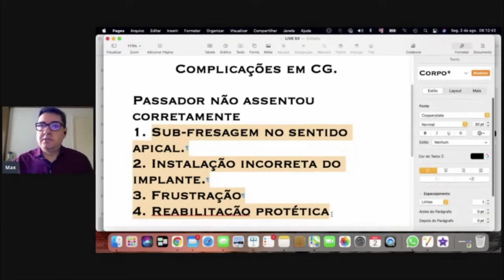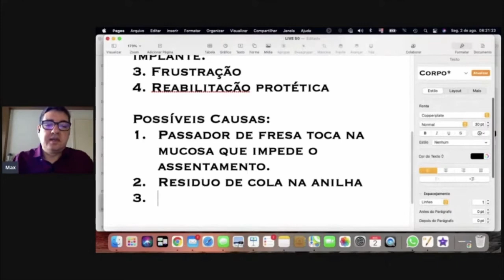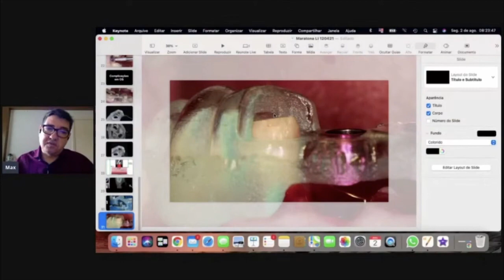Pensar antes na prótese faz você economizar com implantes